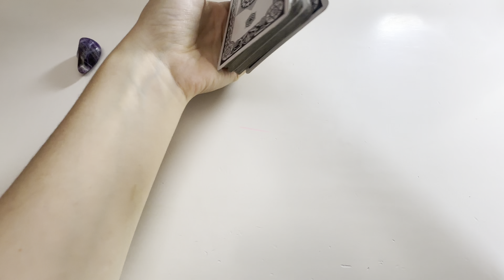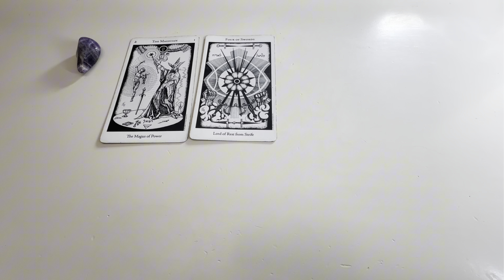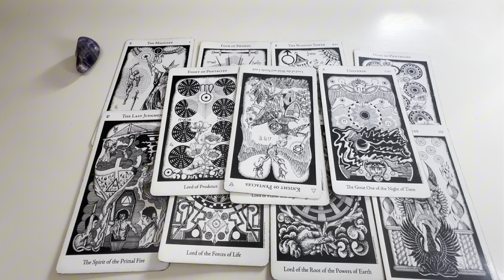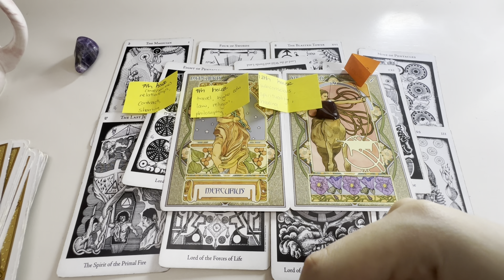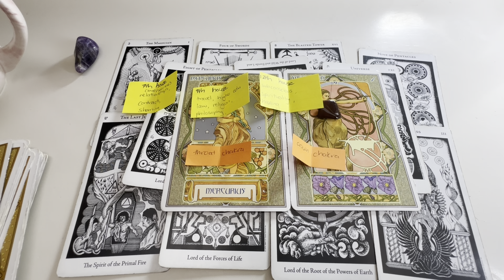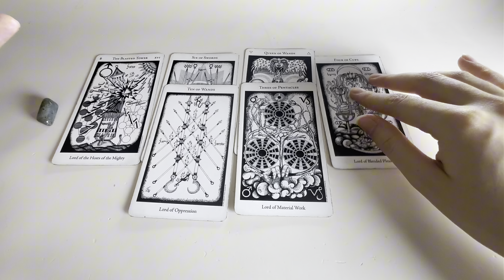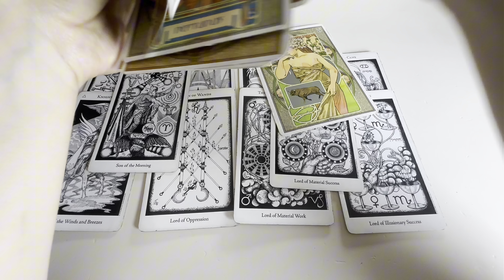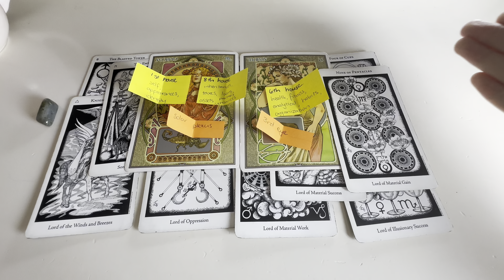Your Next Glow Up | pick a card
This tarot reading explores how you are going to glow up in the next couple of weeks or months. I give you predictions as well as advice in order to achieve the best results

Pick a crystal: 00:00
Pick a painting: 00:21
Pile 1: 00:27
Pile 2: 21:01
Pile 3: 35:35

500: 31 Jan 2024
1000: 16 Feb 2024
2000: 28 Feb 2024
5000: